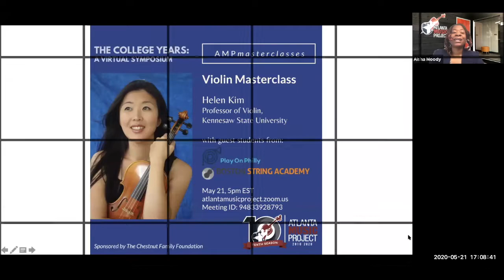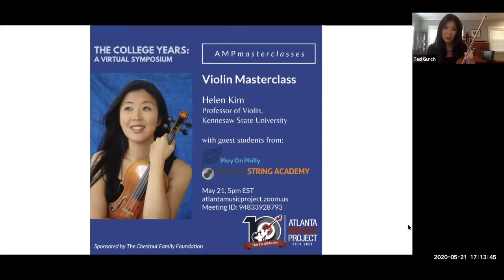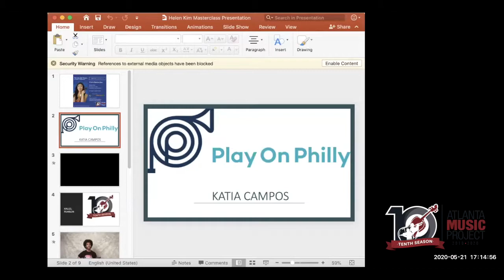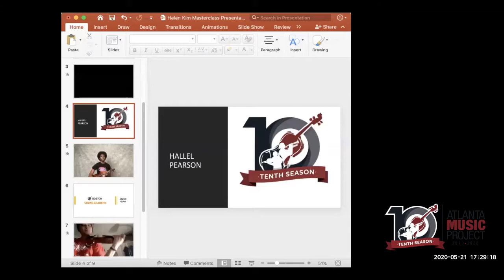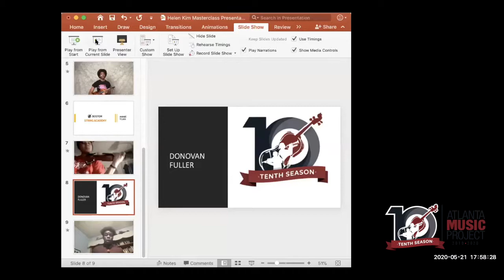The College Years Symposium Day 2: Violin Masterclass with Helen Kim